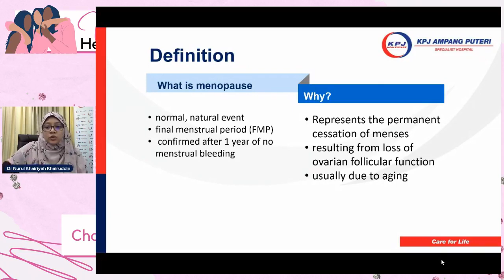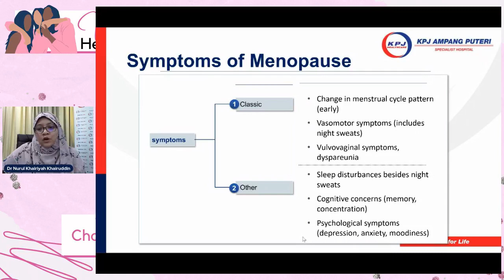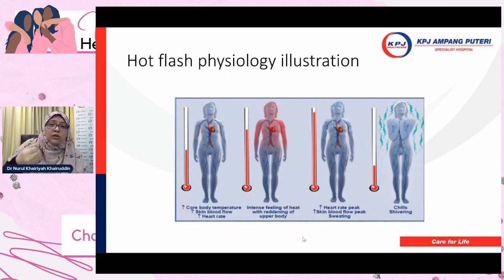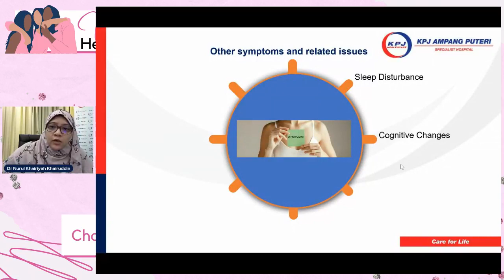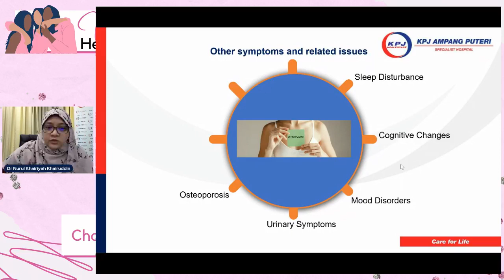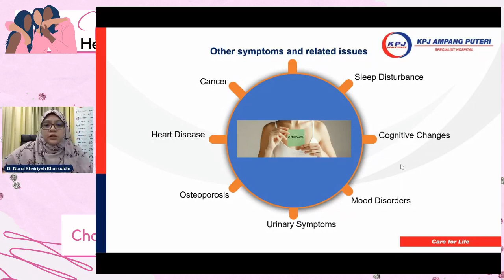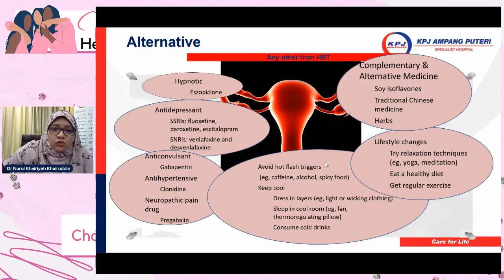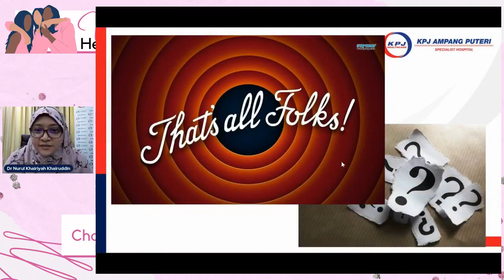Challenges of Menopause - Dr Nurul Khairiyah Khairuddin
Menopause marks another phase in a woman's life and like every other phase in life it comes with its challenges too. Learn how 𝘁𝗼 𝗰𝗼𝗽𝗲 𝘄𝗶𝘁𝗵 𝗮𝗻𝗱 𝗺𝗮𝗻𝗮𝗴𝗲 𝗹𝗶𝗳𝗲 𝗱𝘂𝗿𝗶𝗻𝗴 𝗺𝗲𝗻𝗼𝗽𝗮𝘂𝘀𝗲 for a healthier and happier you!